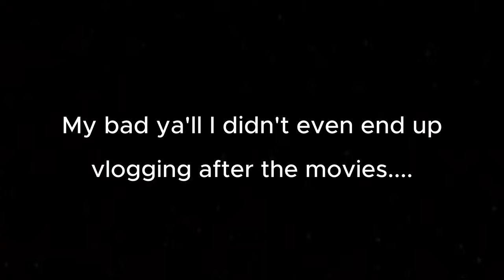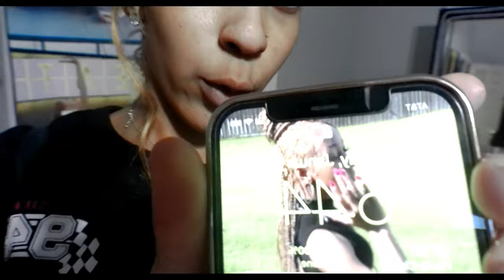SPEND MY WEEKEND WITH ME!! | Movies| Basketball Game| Ice Skating